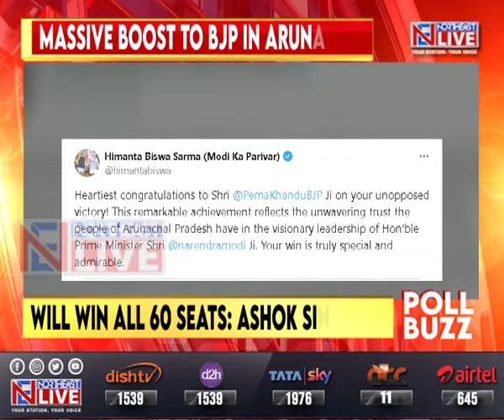Arunachal Assembly Elections: Assam CM congratulates Arunachal CM after getting elected unopposed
🟦🟥 𝗡𝗢𝗥𝗧𝗛𝗘𝗔𝗦𝗧 𝗟𝗜𝗩𝗘 | 𝗔𝗥𝗨𝗡𝗔𝗖𝗛𝗔𝗟 𝗔𝗦𝗦𝗘𝗠𝗕𝗟𝗬 𝗘𝗟𝗘𝗖𝗧𝗜𝗢𝗡𝗦
Taking to social media, CM sarma said that this remarkable achievement reflects the unwavering trust the people of Arunachal Pradesh have in the visionary leadership of Prime Minister Narendra Modi.
Bharatiya Janata Party (BJP) BJP Arunachal Pradesh Himanta Biswa Sarma Pema Khandu